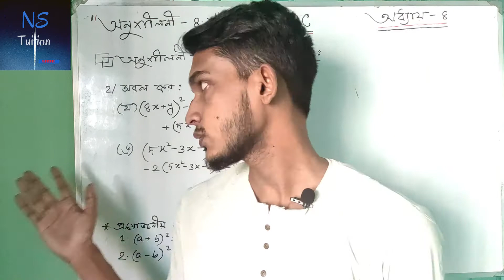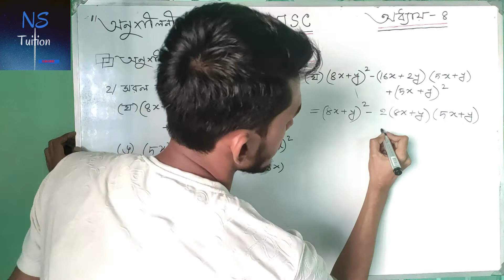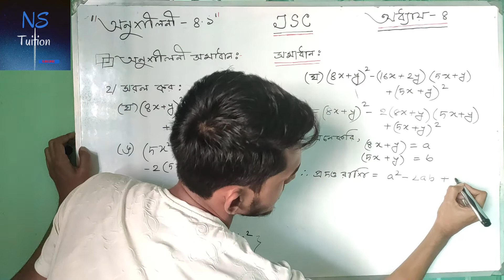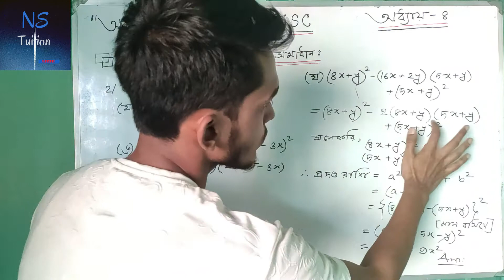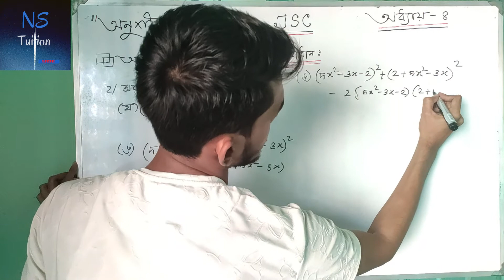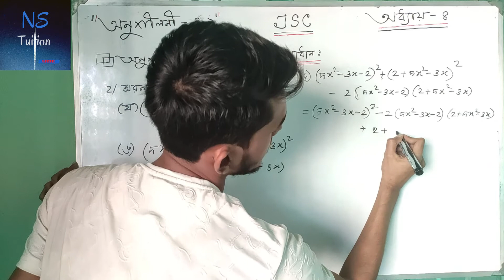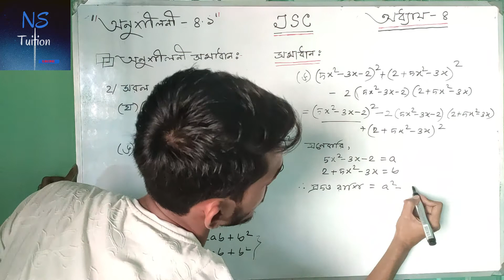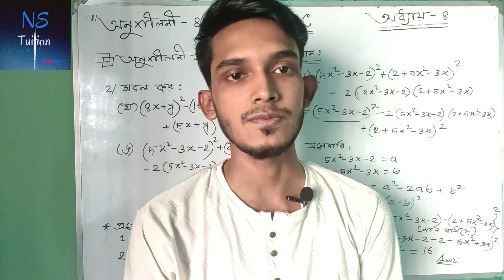Class Eight Math Chapter 4.1 Part 13 ll JSC Math Chapter 4.1 ll অষ্টম শ্রেনি বীজগনিত ৪.১ সমাধান।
# এই অধ্যায় এর পরবর্তী লেকচার এ অনুশীলনী এর বাকি math  গুলো সমাধান করা হবে।ভুল ত্রুটি ক্ষমার দৃষ্টিতে দেখবেন সবাই।